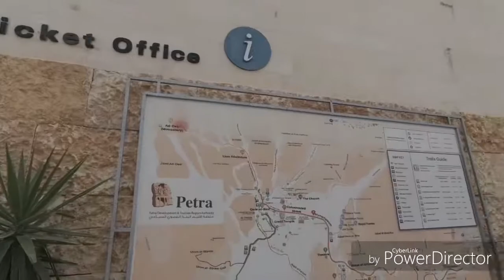CP Batch 2 Pilgrimage: Kickstart @ Petra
Entering Petra, the mysterious ancient City.